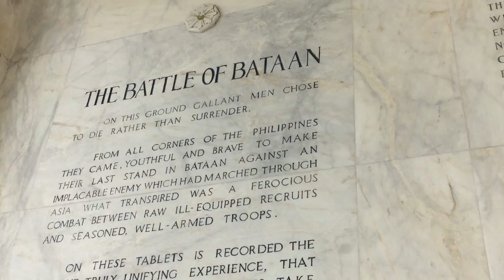Mt. Samat Memorial Cross, Pilar, Bataan.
At the start of World War II in 1942 after suffering heavy losses against the Imperial Japanese Army all over Luzon, the Filipino and American soldiers retreated to Bataan Peninsula to regroup for a last valiant but futile stand. After four months of fighting, the 78,000 exhausted, sick and starving soldiers under Major General Edward P. King surrendered to the Japanese on April 9, 1942 known as the fall of Bataan. It is the single largest surrender of U.S. soldiers in history and Mariveles, a town in the Bataan province, was their last stronghold after which, together with the Philippine soldiers, they were led on to the 80-mile (130 km) march to Capas, Tarlac known as the Bataan Death March.

The Mount Samat National Shrine was erected as a fitting memorial to the heroic struggle and sacrifices of those soldiers who fought and died in that historic bastion of freedom.